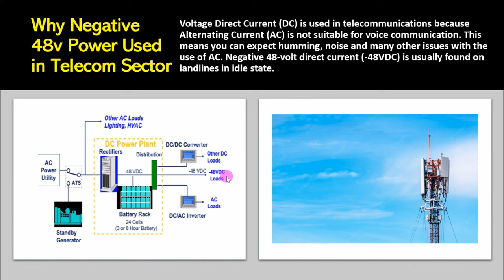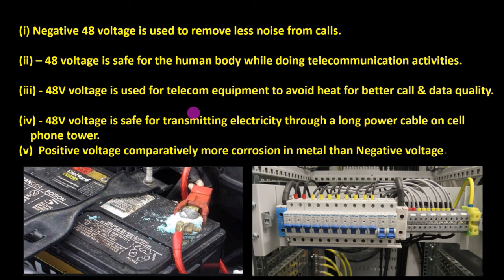Why is negative voltage used in telecom | why -48 power used on cell phone tower | -48v dc supply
2. Electrical engineer
3. Field engineer
4. Maintenance engineer
5. Project engineer
6. RF/DT Engineer
7. FTTH/Transmission/Fiber Engineer
8. Integration engineer
9. Site Survey Engineer
10. BSC Engineer
11. Site Engineer
12. Quality engineer. Etc. 1
3. Site Technician
14. Site rigger
15. Infra engineer
16. Huawei Engineer
17. Nokia Engineer
18. Ericsson Engineer
19. RJIO Engineer
20. Samsung Engineer
21. ZTE engineer
22. Cisco Router Engineer Many positions for engineers.

Happy Learning.